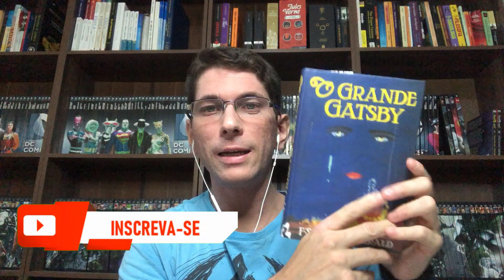Sugestão de Leitura - O Grande Gatsby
Olá, pessoal. Hoje vamos falar do romande O grande Gatsby do autor F. Scott Fitzgerald

Sinopse: "Obra-prima de Scott Fitzgerald, O Grande Gatsby é o romance americano definitivo sobre os anos prósperos e loucos que sucederam a Primeira Guerra Mundial. O texto de Fitzgerald é original e grandioso ao narrar a história de amor de Jay Gatsby e Daisy. Ela, uma bela jovem de Lousville e ele, um oficial da marinha no início de carreira. Apesar da grande paixão, Daisy se casa com o insensível, mas extremamente rico, Tom Buchanan. Com o fim da guerra, Gatsby se dedica cegamente a enriquecer para reconquistar Daisy. Já milionário, ele compra uma mansão vizinha à de sua amada em Long Island, promove grandes festas e aguarda, certo de que ela vai aparecer. A história é contada por um espectador que não participa propriamente do que acontece - Nick Carraway. Nick aluga uma casinha modesta ao lado da mansão do Gatsby, observa e expõe os fatos sem compreender bem aquele mundo de extravagância, riqueza e tragédia iminente."

O Grande Gatsby

O Grande Gatsby - Exclusivo Amazon